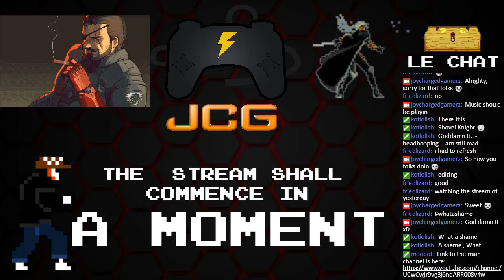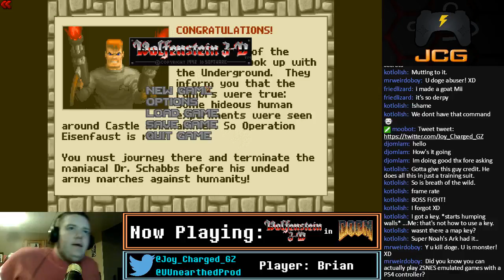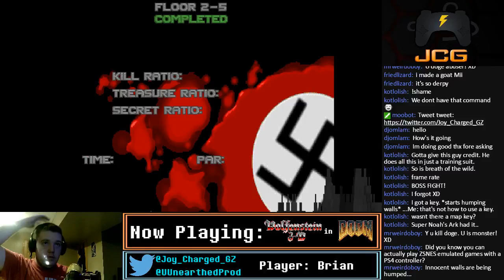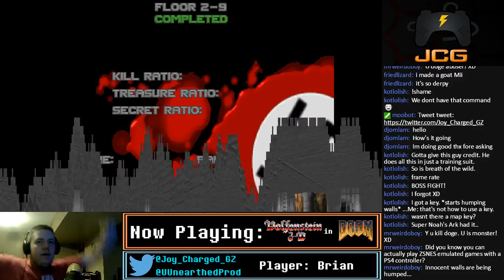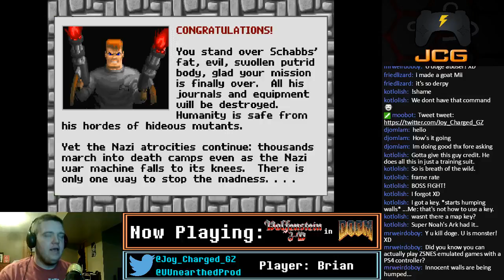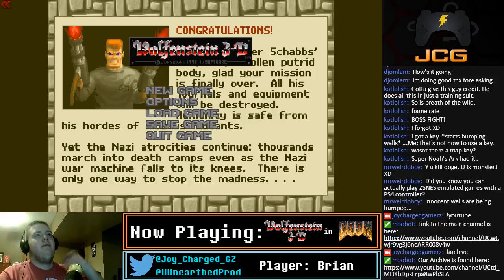JCG LIVE: Wolfenstein 3D in DOOM - Brian JCG